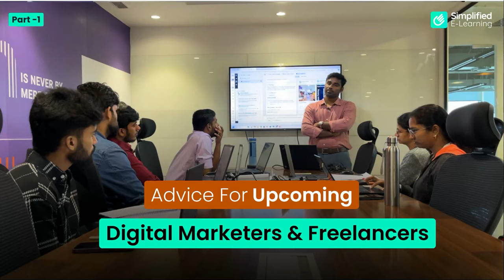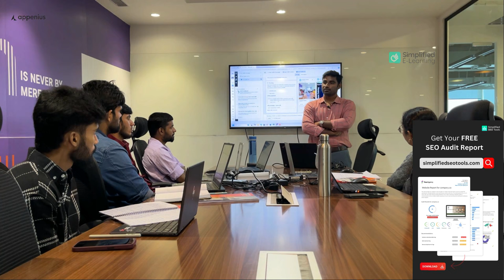Advice For Upcoming Digital Marketers & Freelancers | Tamil | Part - 01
Are you starting your journey as a digital marketer or freelancer? In this video, I share essential advice to help you succeed in the competitive digital world. Learn how to build your skills, attract clients, and grow your personal brand. Whether you’re just starting or looking to improve, this video covers everything you need to thrive as a digital marketer or freelancer.

Let's embark on this journey together and unlock your full potential! 💼✨